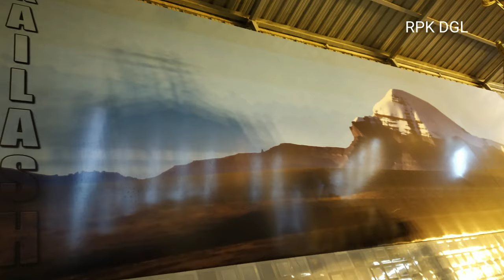Ganesh Chaturthi Dindigul 108 Vinayagar Temple 13 sep 2018 4K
This Video & Photographys are all taken in Dindigul india @108  vinayagar temple while celebrating vinayarar Chadhurthi Day on 13 sep 2018 with pranavram and family members.